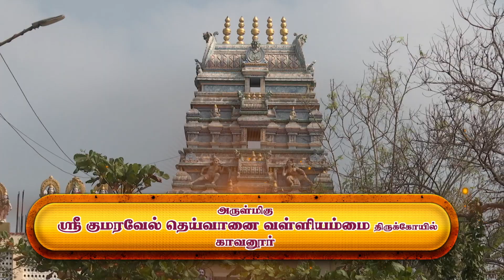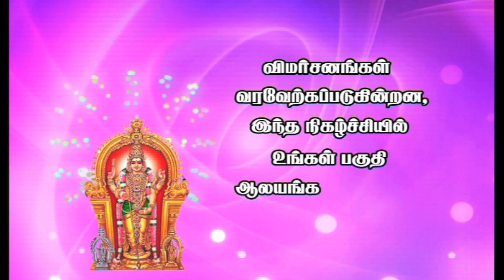அருள்மிகு ஸ்ரீ குமரவேல் தெய்வானை வள்ளியம்மை திருக்கோயில் | Aalaya Dharisanam | Vasanth TV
அருள்மிகு ஸ்ரீ குமரவேல் தெய்வானை வள்ளியம்மை திருக்கோயில். காவனூர் , அரியலூர் | Arulmigu Sri Kumaravel Deivanai Valliyammai Temple. Kavanur, Ariyalur | ஆலய தரிசனம் | Aalaya Dharisanam | Vasanth TV